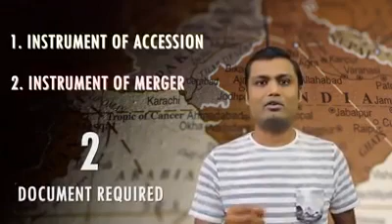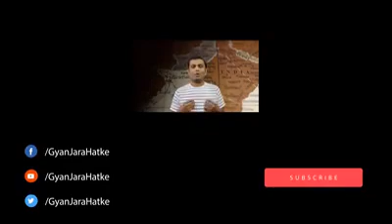Article 370, Amazing revelation from an Indian.